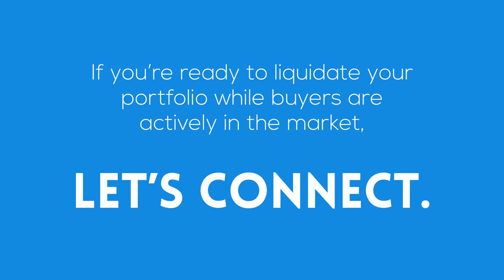Cash In on Today's Housing Demand by Selling Your Second Home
This is a great time to cash in on an unprecedented demand for houses.